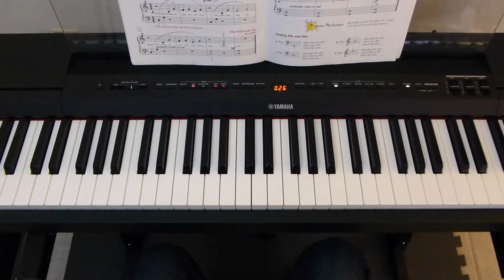Hot Air Balloon (p.35)